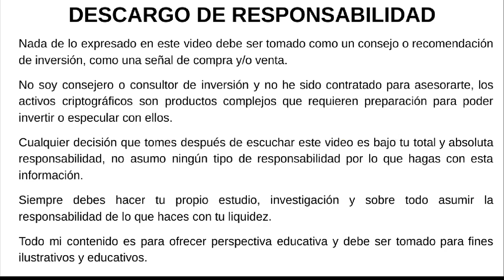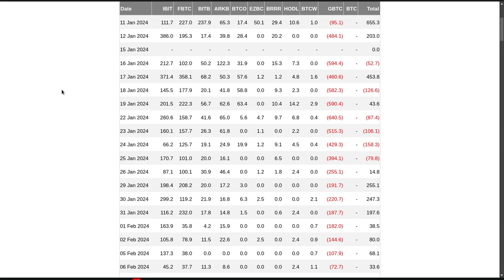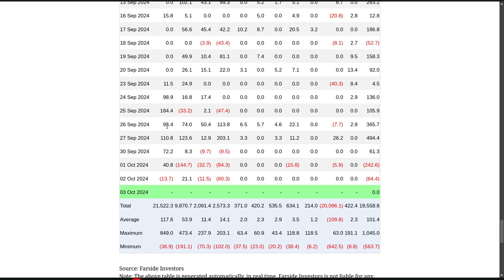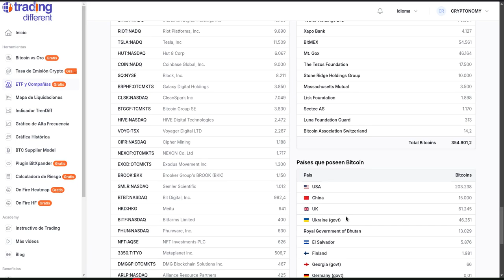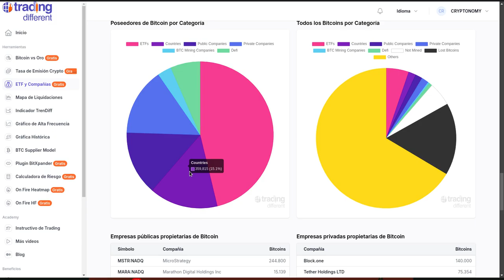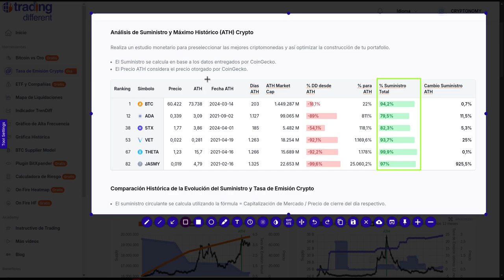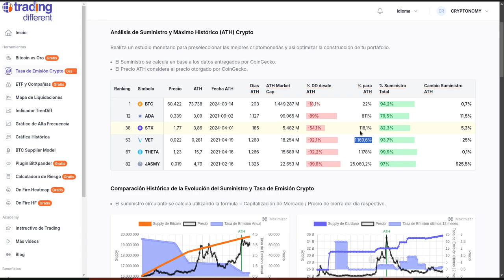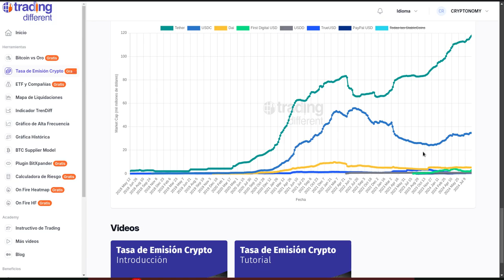NO VENDAS TU BITCOIN | Asi te manipulan OJO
Hola a tod@s, Bienvenidos a su canal 𝘾𝙧𝙮𝙥𝙩𝙤𝙣𝙤𝙢𝙮, en esta entrega les comparto informacion de valor para que comprendas como los grandes fondos controlan los medios de desinformacion para inducirte a que vendas tus BTC, no caigas en este error hoy vas a conocer datos que te dejaran asombrado. Abre tu cuenta gratis en trading diferente y accede a informacion de mucho valor que solo encuentras aqui.

⌚️Marcas de tiempo: Timestamps:
[00:00:00]  Introducción

◢ Atn. 𝖢𝗋𝗒𝗉𝗍𝗈𝗇𝗈𝗆𝗒